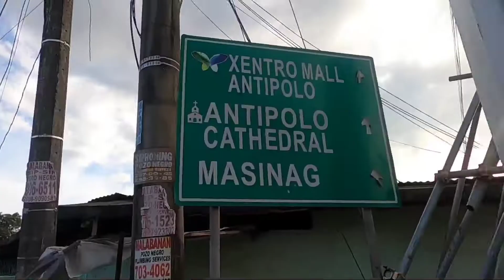Walking together with my Wife and youngest Son